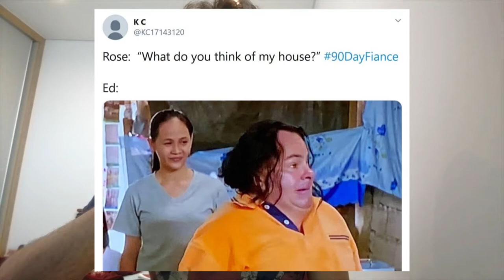Reacting to Big Ed Memes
Hi guys, Viriato here. I reacted to some Big Ed memes, since I have been seeing them everywhere. Can not stop laughing! This is my first Meme Review. I will do more in the future. I hope you enjoy it.